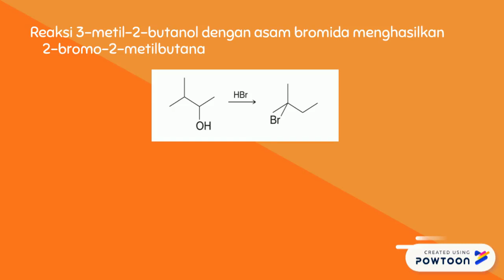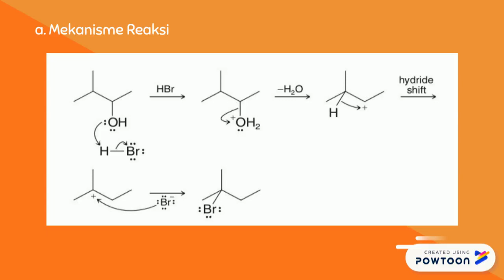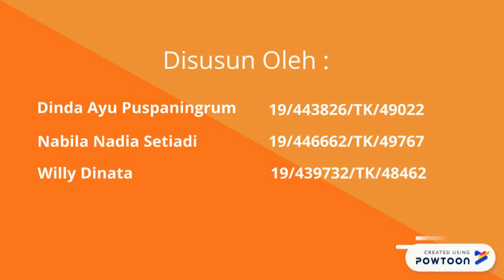Pembahasan Soal Quiz Kimia Organik Nomor 3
Video "Pembahasan Soal Quiz Kimia Organik Nomor 3" ini dibuat untuk memenuhi tugas Kimia Organik kelas B Universitas Gadjah Mada, Fakultas Teknik, Jurusan Teknik Kimia.

Mohon maaf untuk kekurangan dan kelebihannya, Semoga Bermanfat:)

Disusun oleh :
Dinda Ayu Puspaningrum 19/443826/TK/49022
Nabila Nadia Setiadi 19/446662/TK/49767
Willy Dinata 19/439732/TK/ 48462